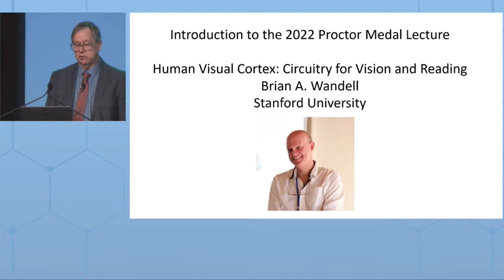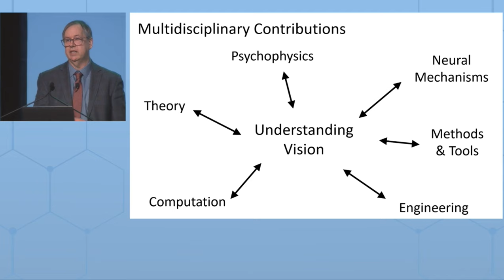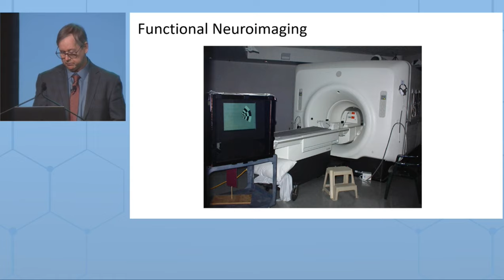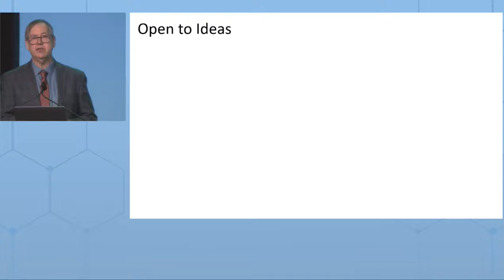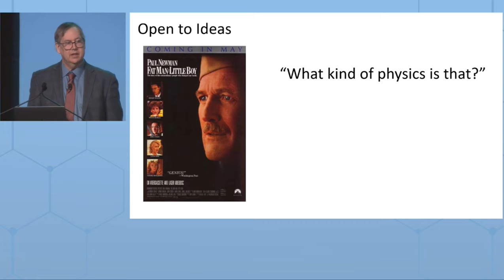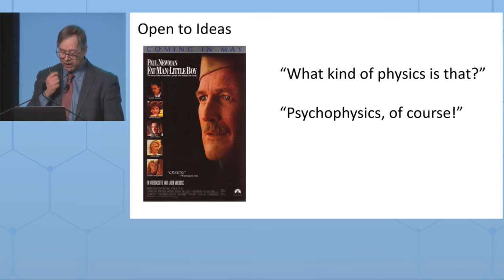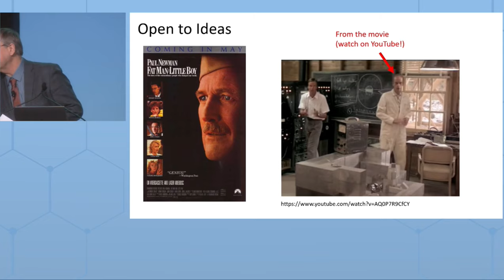ARVO Proctor Introduction by Brainard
A very kind introduction to the Proctor Medal talk by my colleague and friend, David Brainard.